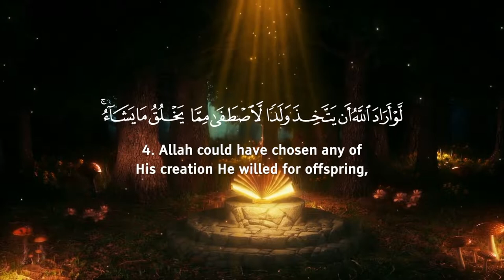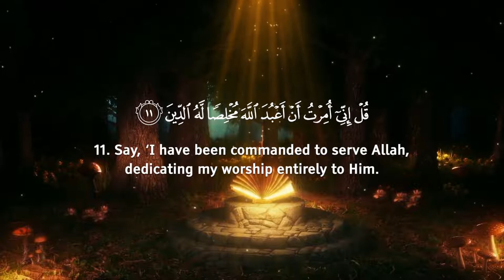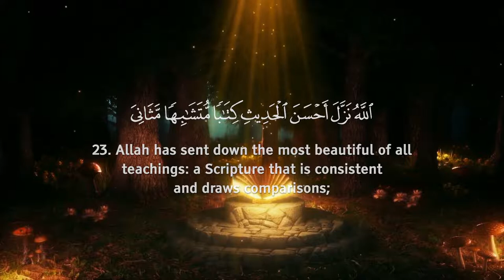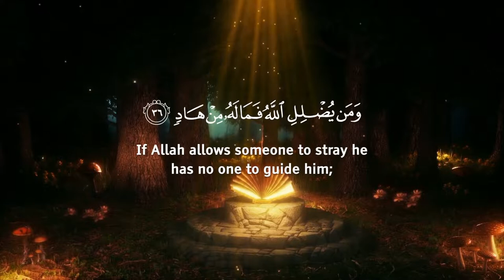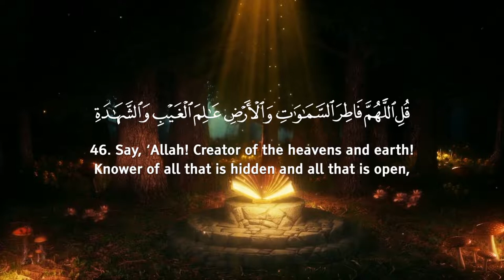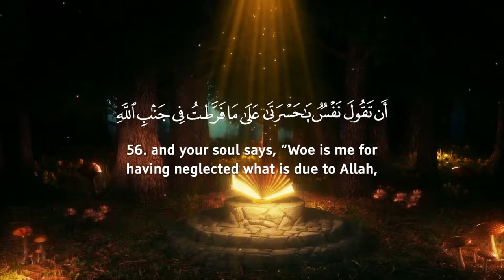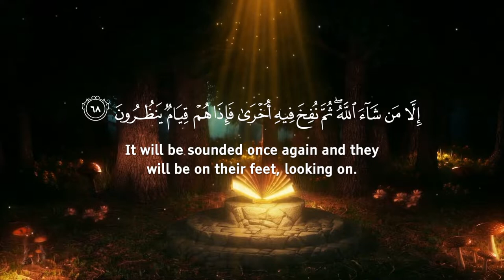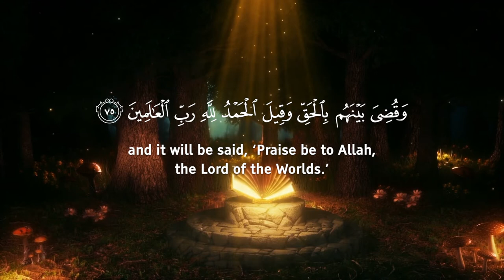Surah AzZumar Contemplate سورة الزمر للقارئ عمر هشام العربي 1080p mp4